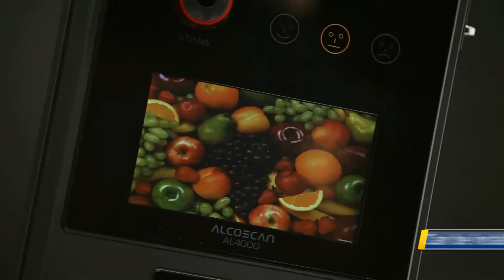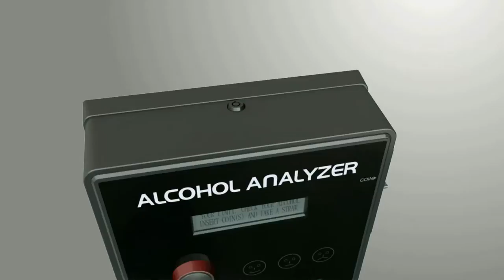ALCOSCAN AL4000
Wall-mountable & Coin operating breathalyzer and could be installed any alcohol related places llike bar or restaurant.
It is useful for drink responsible campaign, self-testing before driving, advertising purpose.